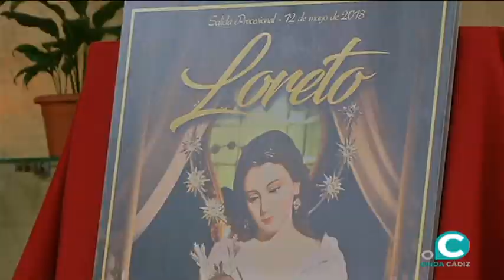Presentación del cartel anunciador de la procesión de Nuestra Señora de Loreto en Cádiz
El acto ha estado a cargo del cofrade gaditano Vicente Rodríguez. La fotografía que lo ilustra es obra de Jesús Guerrero bajo la maquetación y el diseño de Jesús Manuel López Capell. También se dio a conocer la papeleta de sitio para la procesión de este año que será el próximo sábado 21 de abril a las siete de la tarde, mientras que la procesión de Nuestra Señora de Loreto será el 12 de mayo